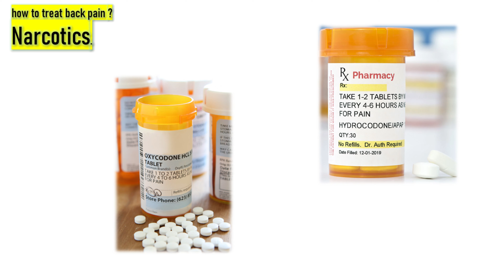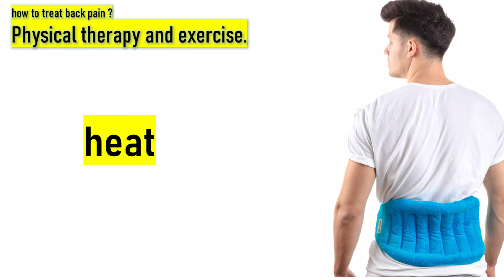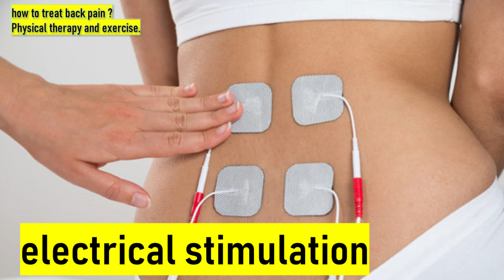how to treat back pain ?